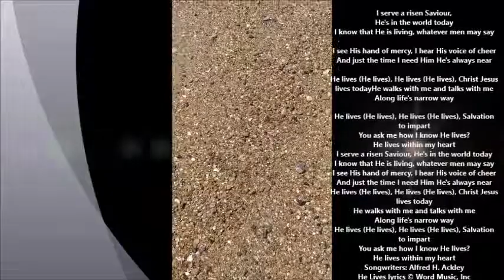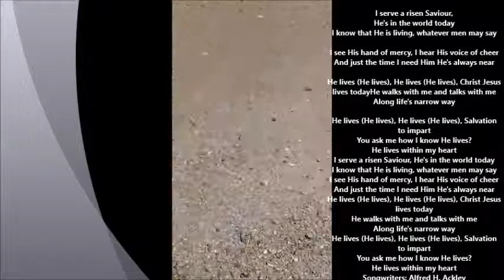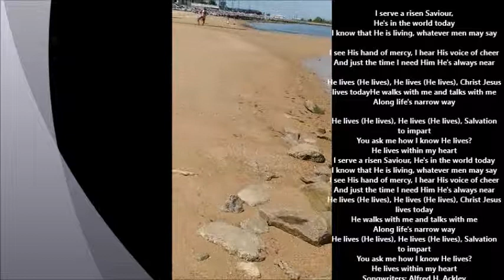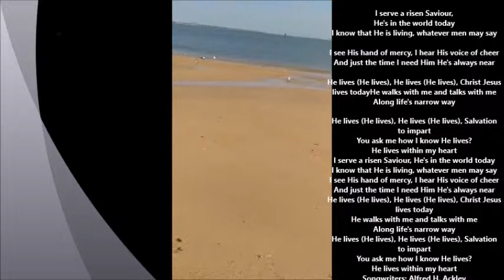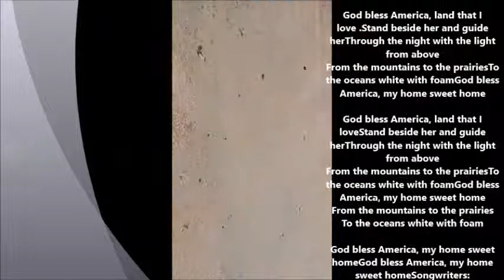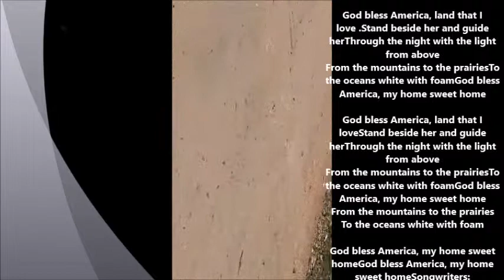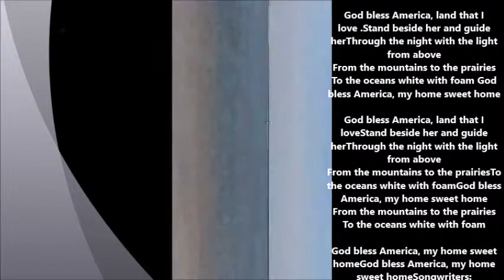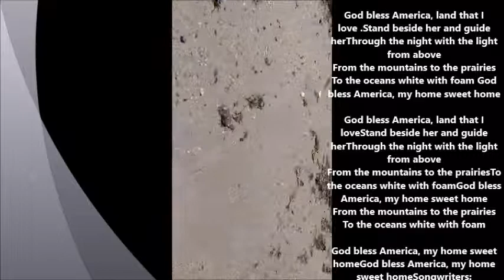Seaglassing & singing "He Lives" + "God Bless America" w/ Prayers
Spending Time with God in declaring songs that the Holy Spirit brings to my spirit man, while sea glassing! Beach combing! Prayer, worship and fun in the sun!

   The Holy Spirit say's It's time to release the pre prayer and song video's he had me pray, worship and declare  in advance. So, when people can't enjoy the beach due to the radiation, that they will get to feel like they are there experiencing the sun and goodness with me too and hopefully be encouraged to look to Jesus!
  Also, having peace in Christ, by  knowing and seeing that He had one of his children praying in advance for our country "on site" of America's largest of the two naval bases.

Please agree in prayer or say a prayer of your own to add to mine, concerning the up and coming war with North Korea. For our prayers can avail MUCH! Things won't be perfect, but prayers do make a difference even though we may not see it, but things would be worse without prayer. This we know!  Love offerings may be given, and or sea glass jewlery is available ;as well as my Books "Dream Quest: Dream Interpretation 8 easy steps

Or Checks made payable to Vonda Brewer
  P.O.Box 1985
1425 Battlefeild Blvd.

Sea glass Jewlery made by me and Dream Quest :Dream Interpretation 8 Easy Steps & workbook.